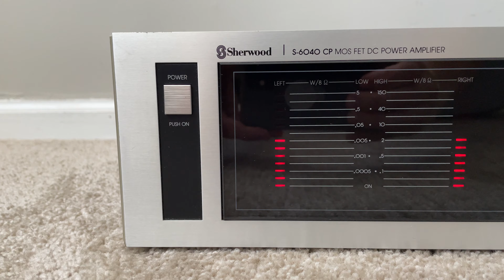Sherwood S-6040 CP Home Stereo Power Amplifier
Sherwood S-6040CP Mos Fet  Home Stereo Power Push Pull DC Amplifier

Specs:
Power output: 100 watts per channel into 8Ω (stereo)
Frequency response: 1Hz to 200kHz
Total harmonic distortion: 0.03%
Damping factor: 90
Input sensitivity: 1V
Signal to noise ratio: 110dB
Speaker load impedance: 4Ω (minimum)
Dimensions: 440 x 110 x 350mm
Weight: 14kg